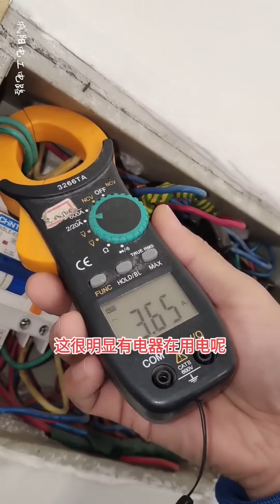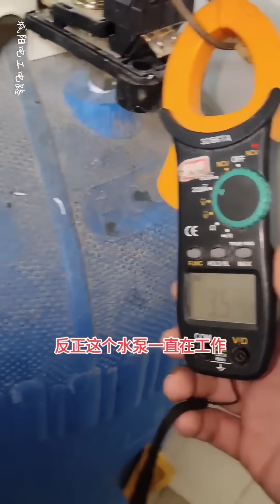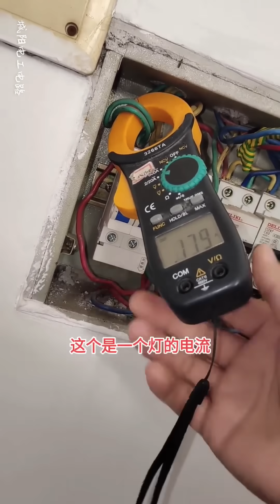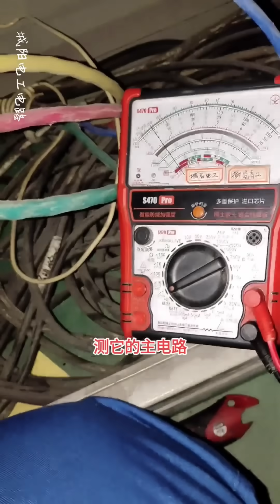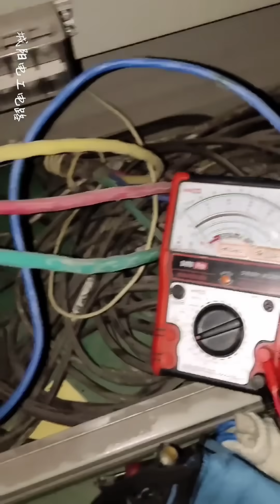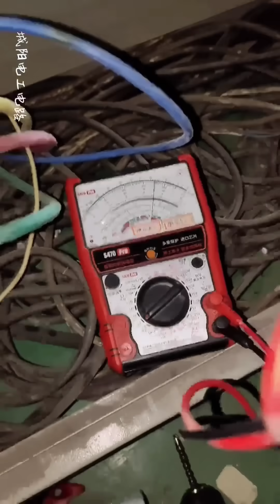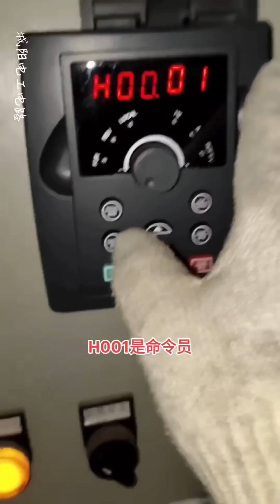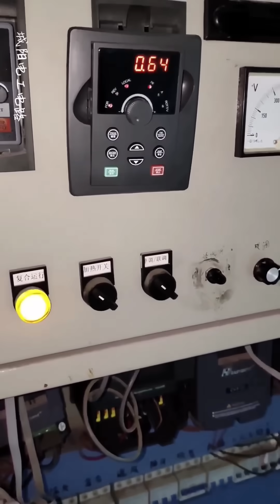住10天用了400多度电，吓的房主不敢回家，难道有偷用电的？【城阳电工电路】